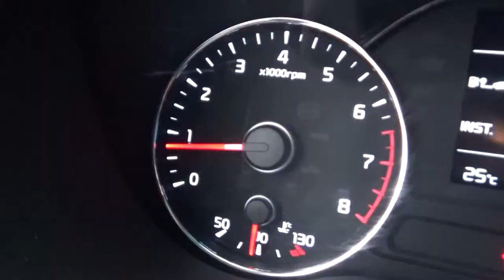Kia / Forte / 2017-he121832